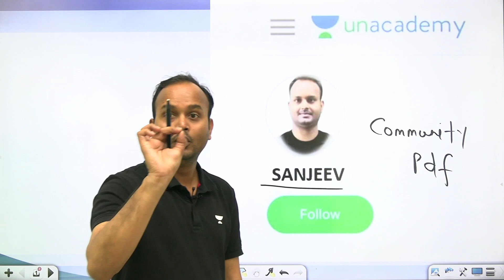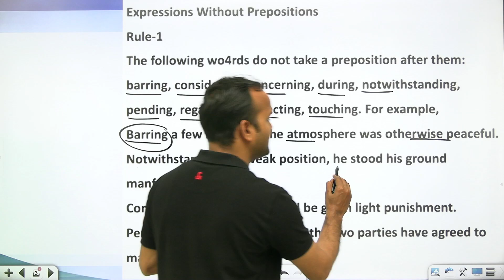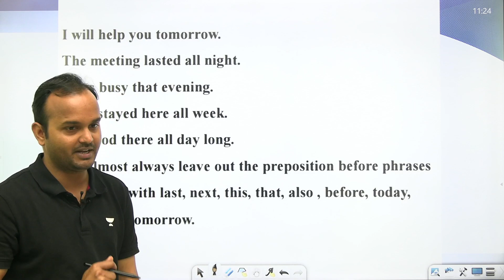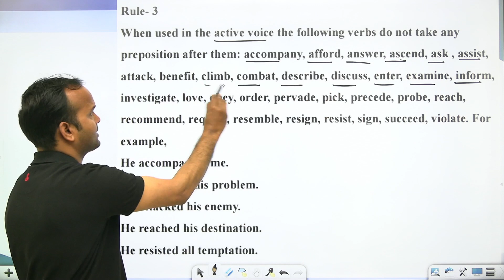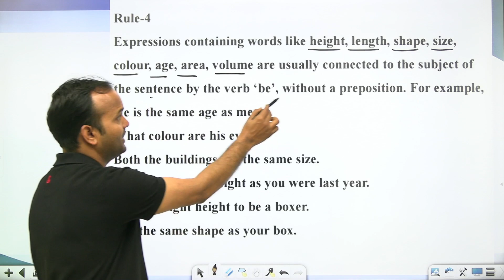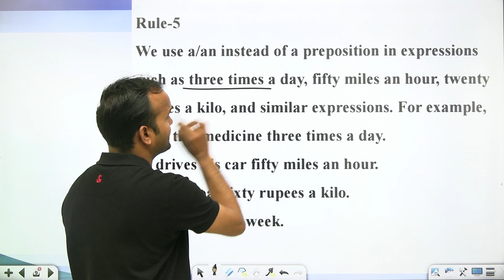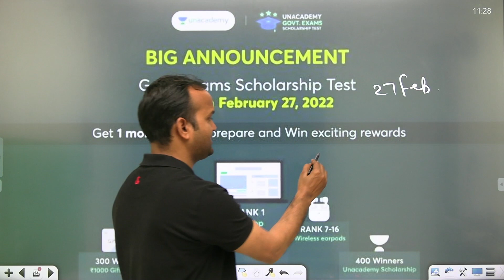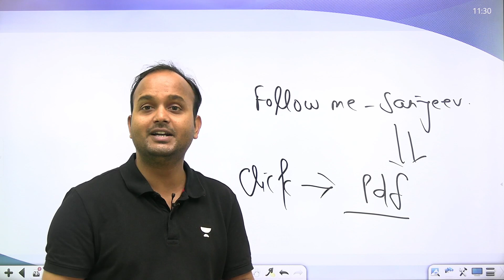Preposition के सभी Important Concept | सभी Exams के लिए उपयोगी | Sanjeev Rathore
1. Learn from your favorite Educator
2. Dedicated DOUBT sessions
3. One Subscription, Unlimited Access
4. Real-time interaction with Educators
5. You can ask doubts in the live class
6. Limited students
7. Download the videos & watch them offline